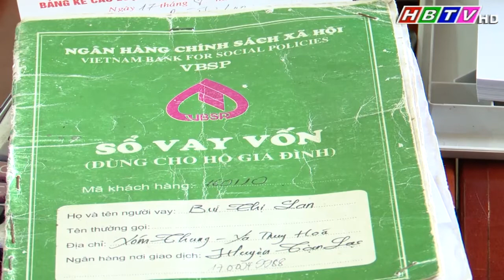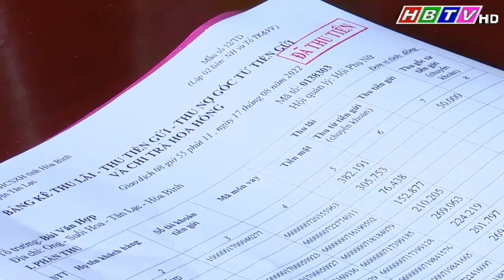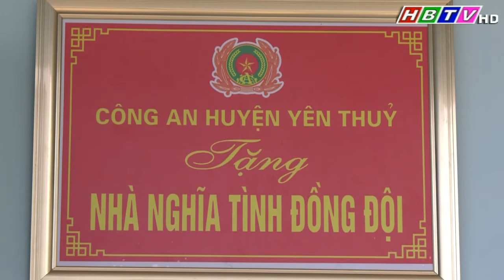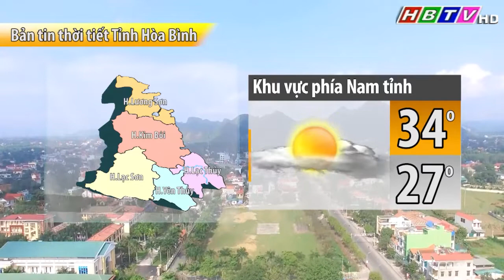Thời sự Hòa Bình trưa 18/8/2022